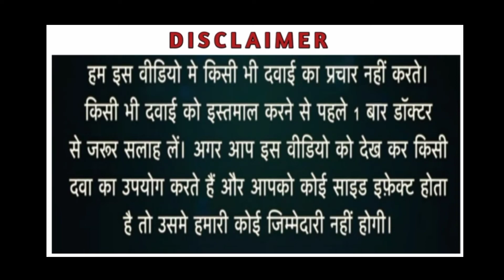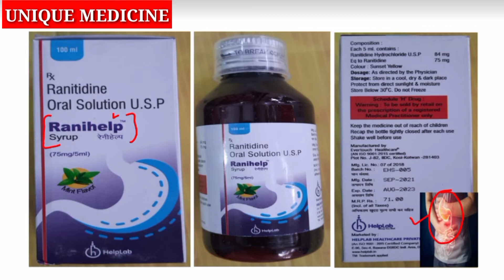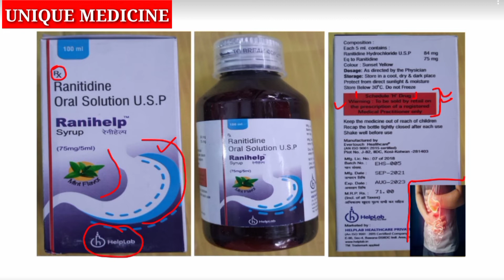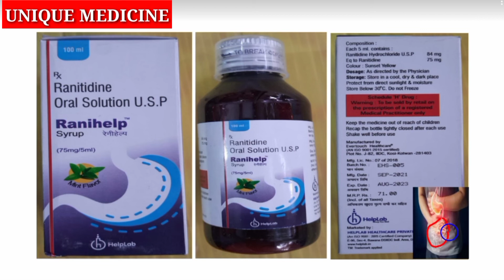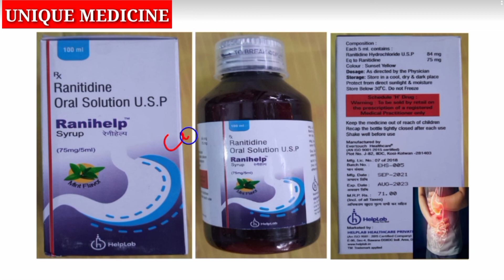Ranihelp Syrup ! Ranitidine Oral Solution USP ! Use in Gastric, Acidity & Heartburn